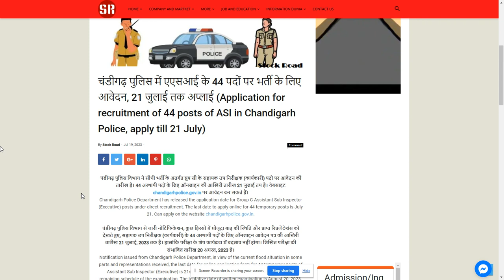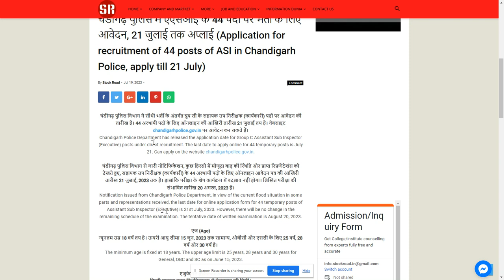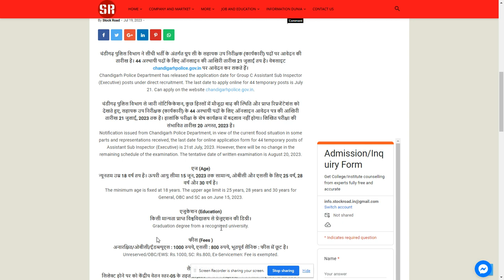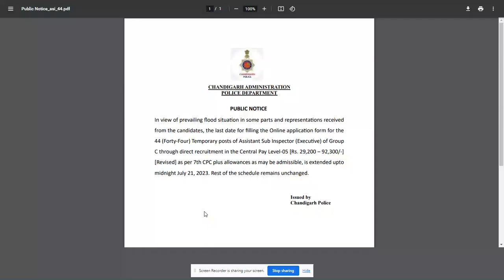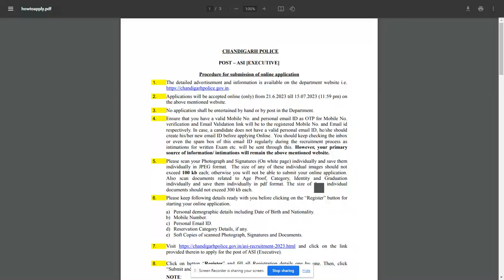Recruitment of ASI in Chandigarh Police 2023,Check and Apply.---SearchMe (All-in-one-dunia)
चंडीगढ़ पुलिस में एएसआई के 44 पदों पर भर्ती के लिए आवेदन, 21 जुलाई तक अप्लाई (Application for recruitment of 44 posts of ASI in Chandigarh Police, apply till 21 July)